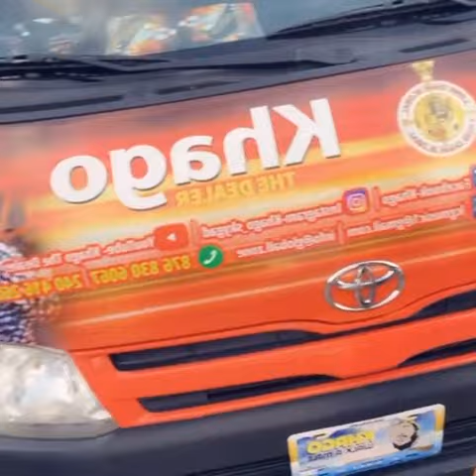Khago the Dealer EP loading One More Time 🎵🔥Hits after hits after hits Khagonians st8🔥